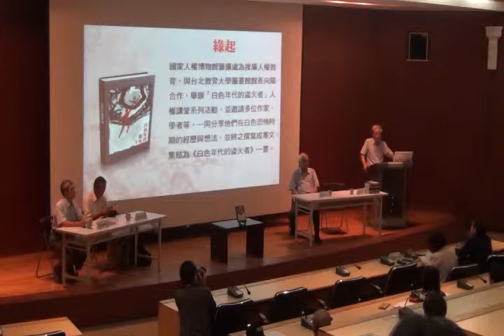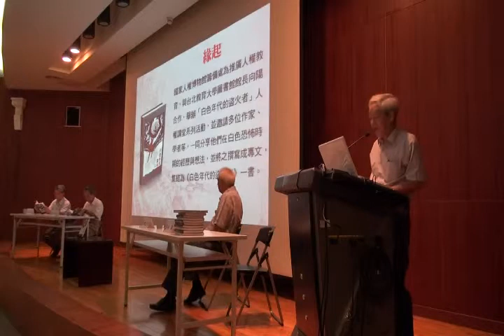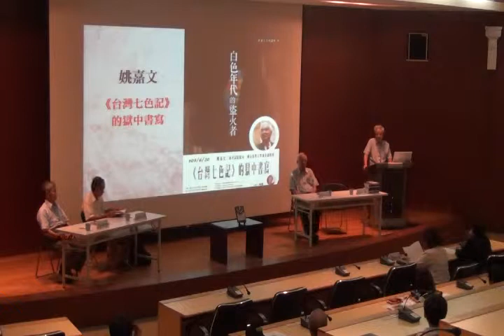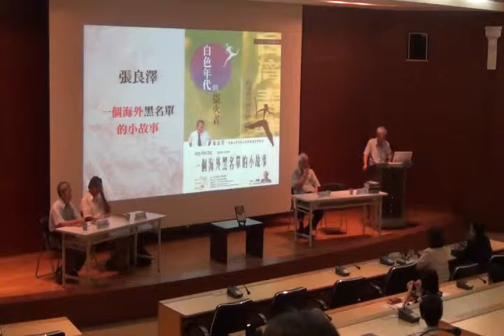《白色年代的盜火者》新書座談會 1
在暗夜舉爝火‧為百姓爭光明

繼10月29日於紀州庵文學森林舉辦新書發表會後，10月31日南下國家台灣文學館，於下午2：00舉辦新書座談會，以座談、對話的形式來與闡述白色年代的經歷，並與聽眾互動。

活動由詩人向陽主持，並邀請國家人權博物館王逸群主任、國家台灣文學館翁誌聰館長致詞，以及特別來賓，前文建會主委翁金珠。開場致詞後，邀請姚嘉文、劉峯松、張良澤等諸位講座來分享，現場聽眾也踴躍提問，引發諸多迴響。

「白色年代的盜火者」系列講座，由國家人權博物館籌備處主辦，國立臺北教育大學臺灣文化研究所承辦。